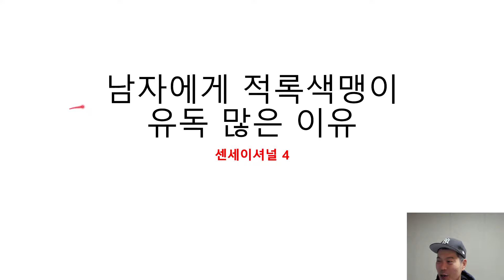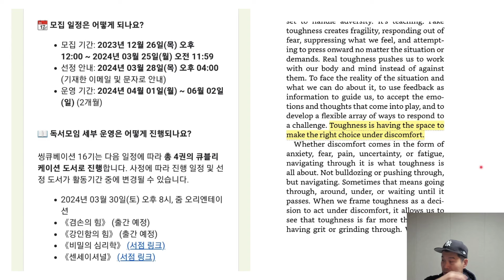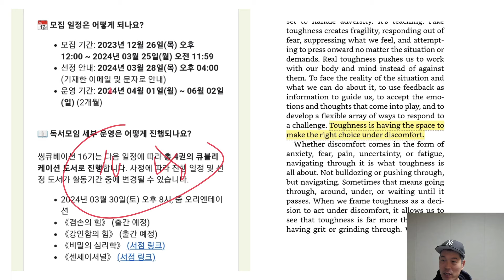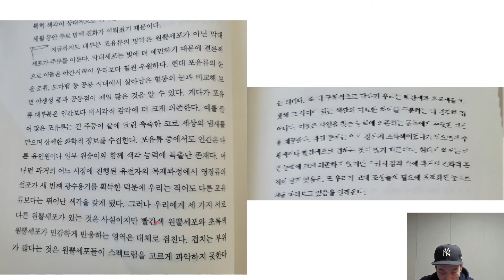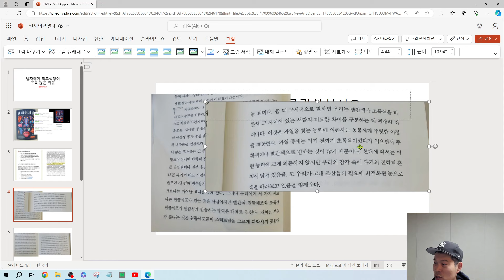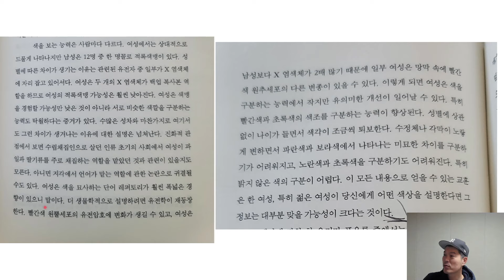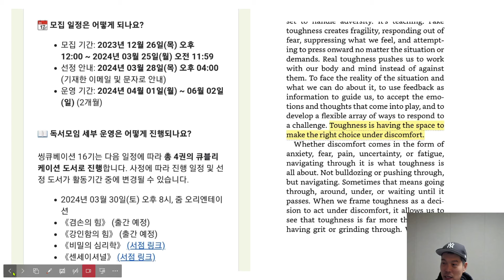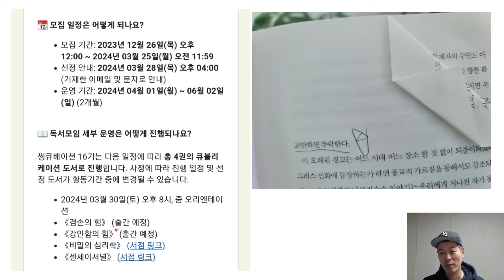[4강] 과학책을 읽으면서도 이렇게 아이디어를 뽑아 먹을 수 있습니다.